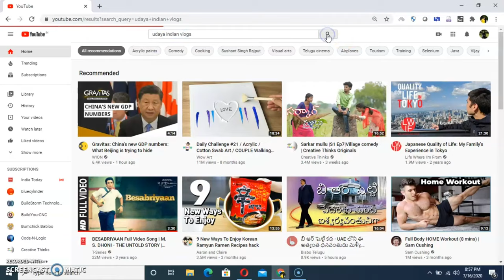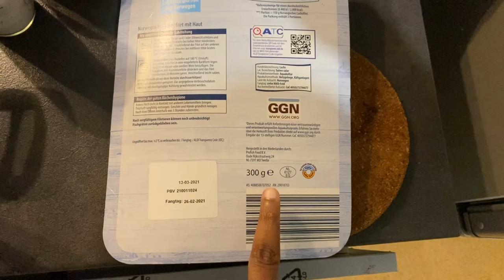Lachs fillet in German style|Butter lemon garlic sauce|Telugu vlogs|Telugu vlogs from Germany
teluguvlogs#teluguvlogsfromgermany#lachsfillet

Hi All,
This video is our 1st try of Lachs fillet in German style.Hope you enjoy this video😀